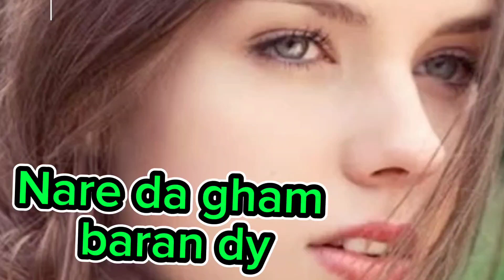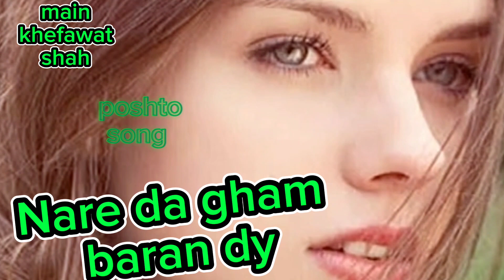نرے دہ غم باران دے جدا رانہ جانان دے،nare da gham baran dy Juda Rana janan dy,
نرے دہ غم باران دے جدا رانہ جانان دے،nare da gham baran dy Juda Rana janan dy,T

poshto song new 2023
pashto song new 2023
pashto song new 2023 mast
pashto song new 2023 tappy
pashto song new 2023 shah
farooq
pashto song new 2023 attan
pashto song new 2023 dance
pashto new song 2023
new year song 2023 pashto
pashto new film song 2023
pashto new song 2023 all
poshto tape

mutazir
muntazir
muntazir pashto song
muntazir song
muntazir new song 2022
muntazir tapay
muntazir talha anjum
muntazir 2
muntazir mehdi gasida
muntazir coke studio
muntazir pashto tapay

nare da gham baran
nare da gham baran de pashto
Song